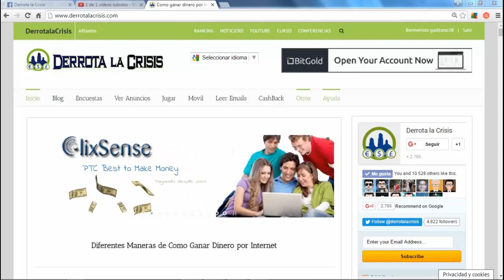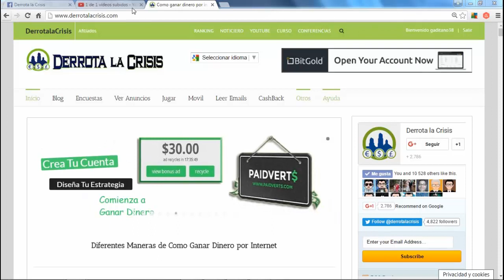Esta es la prueba de que aquí estuvo Pepola | 2 días en Granada | Derrota la Crisis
Hola amigos, este vídeo es un poco diferente a los que hago normalmente.

Este vídeo es para comentaros que Pepola, el de Derrota la Crisis estuvo en Granada conociéndome, fue un gran placer su presencia.

Me dio bastantes consejos y me dijo que iba a sacar un gran bombazo, estoy ansiado de que la saque y me sorprenda.

Amigos, no desaprovechen esta oportunidad y registrense, vamos hacer algo grande con esta web.